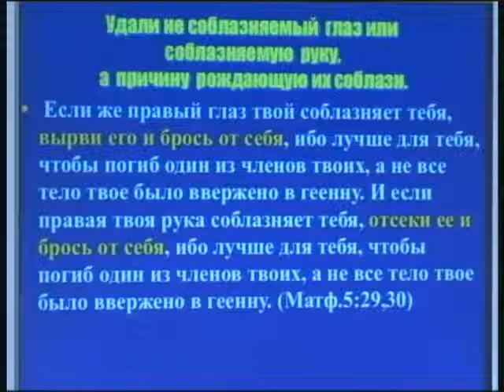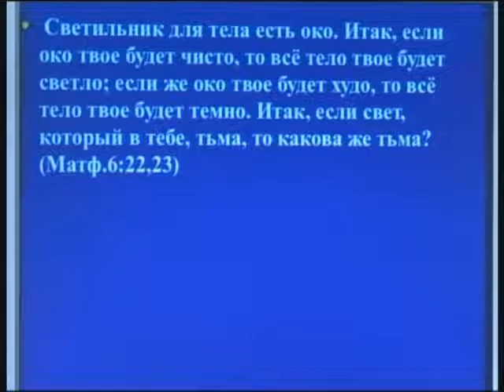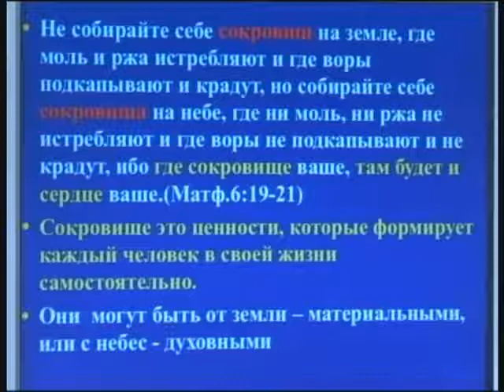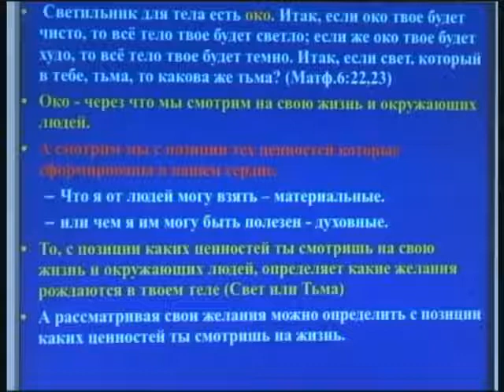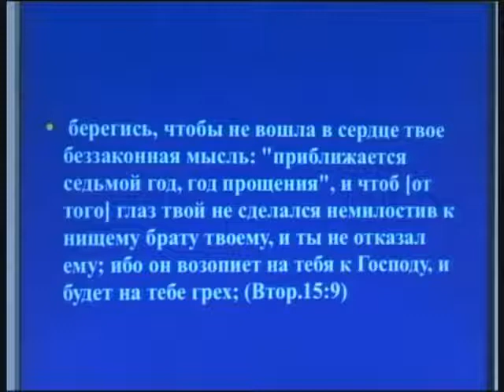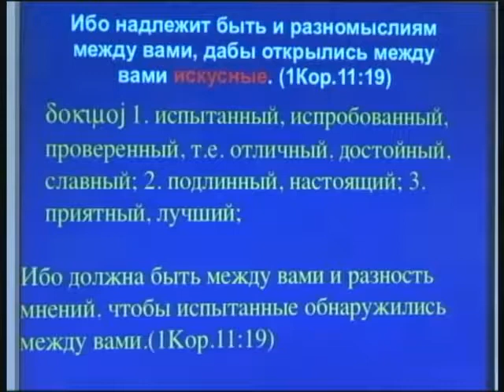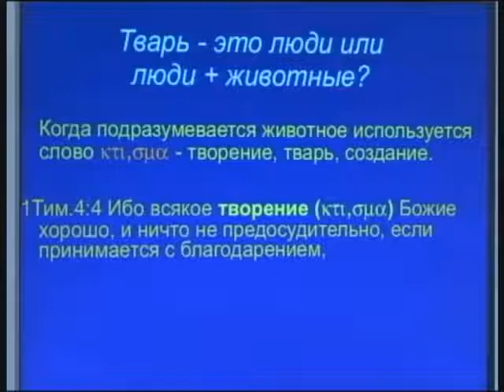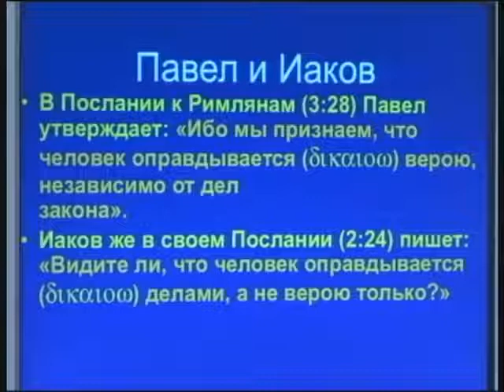Экзегетика 6 - Игорь Азанов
Азанов Игорь Иванович -- пастор церкви объединённой церкви христиан веры евангельской в городе Слуцк, Минской области, руководитель отдела образования ОЦХВЕ республики Беларусь.

В октябре 1992 года, одноклассник Игоря Азанова, засвидетельствовал ему о Боге и пригласил его прийти на служение. Игорь пришел в церковь и во второй раз, однако, призыва к покаянию не было, тогда Азанов встал и высказал свое желание покаяться пред Богом. Это произошло в маленькой церкви, насчитывавшей в то время человек 35-40, в городе Слуцк.

В 1995 году Игоря Азанова рукоположили на дьяконское служение, а в 1998 году - на пресвитерское служение, после чего братья включили и ввели Игоря в братский совет ОЦХВЕ Беларуси.